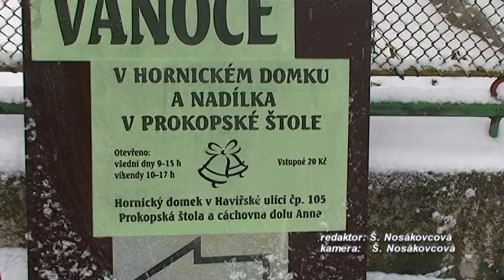Vánoce v Hornickém domku v Příbrami